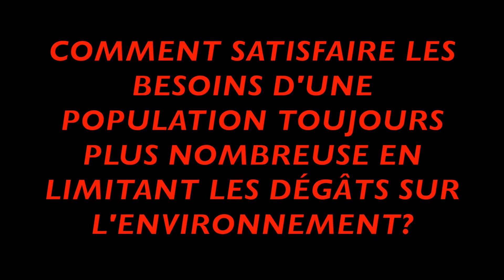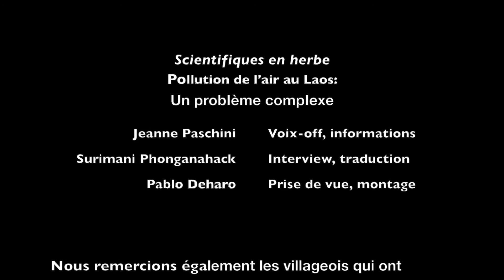Les sacs plastiques, le début de la fin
Les journées de la recherche pour le développement 2014
Concours vidéo, catégorie « Scientifique en herbe »